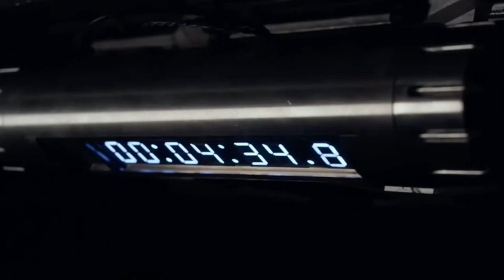Zgoflix 12 ROUNDS 2 RELOADED - Film Trailer HD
WWE superstar Randy Orton slams action into overdrive in this pulse-pounding thrill ride filled with gripping suspense! Paramedic Nick Malloy (Orton) is plunged into a deadly game of cat and mouse when he receives a terrifying phone call from a vengeful psychopath (Brian Markinson) connected to his past. The maniac threatens to unleash a murder spree unless Nick can complete a series of 12 challenges without involving the cops or missing a single deadline. With no time to spare – and his own wife's life on the line – Nick must piece together cryptic clues and hunt down the killer before it's too late!